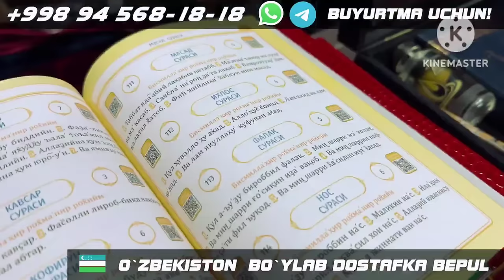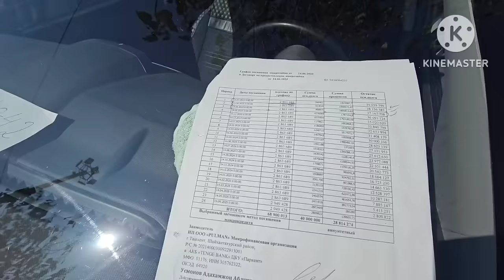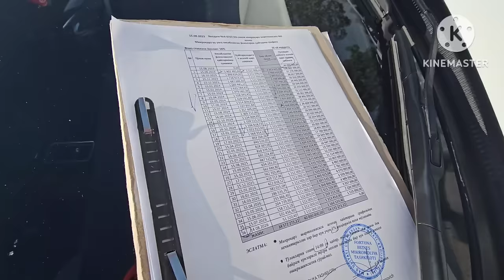29_ОКТАБР НЕКСИЯ 1_2 КОБОЛТ ЛАСЕТТИ ЖЕНТРА ТУЛИБ КЕТДИ АНДИЖОН МАШИНА БОЗОРИ 2023